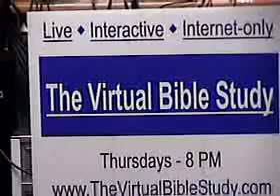Can I go to the Prom?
This video from 'The Virtual Bible Study' deals with a question that all high school students need to consider.  What does God say about dancing in general, and the prom specifically?  Although the majority will be attending the prom, should you?  What would God want you to do?